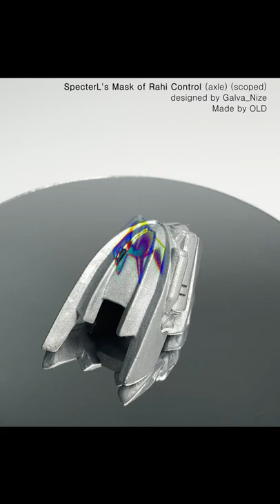SpecterL's Mask of Rahi Control (axle) (scoped) Made by The Chronicler's Vault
Made by OLD